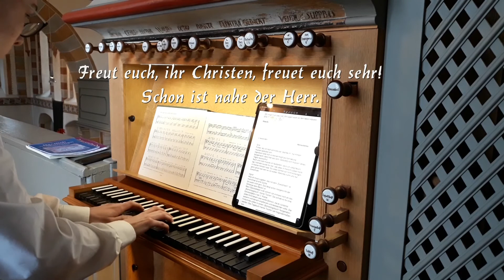EG 17 Wir sagen euch an den Lieben Advent (2. Advent) (mit Gemeindegesang) |zum Mitsingen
↓Informationen↓
Heute gibt es den Choral Advents-Choral, "Wir sagen euch an den Lieben Advent" mit Gemeindegesang, für den 2. Advent.
Kirchenbesucher: 50
Text: Maria Ferschl 1954

Registrierung (Choralvorspiel):
Principal 8´
Praestant 4´
Gedackt 8´ (Baß/Diskant)
Quinte 3´ (Baß/Diskant)
Oktave 2´
Pedal:
Subbaß 16´
Principalbaß 8´
Koppel M/P

Registrierung (Choral):
Principal 8´
Praestant 4´
Gedackt 8´ (Baß/Diskant)
Oktave 2´
Mixtur 3-4fach 1 1/3´
Pedal:
Subbaß 16´
Principalbaß 8´
Koppel M/P

Euer Tim.

Hinweis:
*Alle hier veröffentlichten Aufnahmen und Bilder auf meinem Kanal  stehen unter meinem Copyright. Eine Wiederverwendung ist ohne meine Einverständniserklärung nicht gestattet! *
©(2021) Tim Jungmann